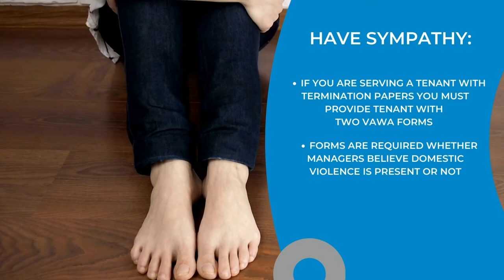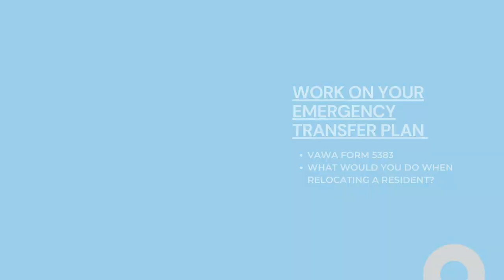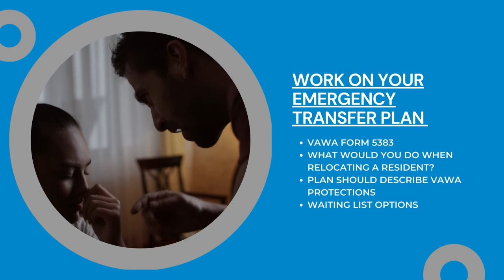Tuesday Tip: Violence Against Women's Act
In this week's TuesdayTip, we discuss VAWA, protections on property, and the importance of having an up-to-date emergency transfer plan.